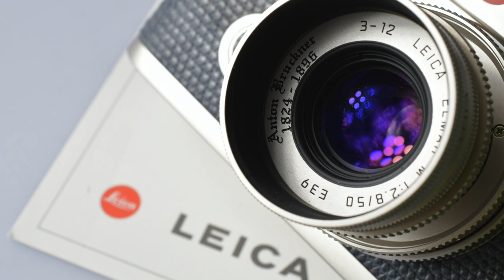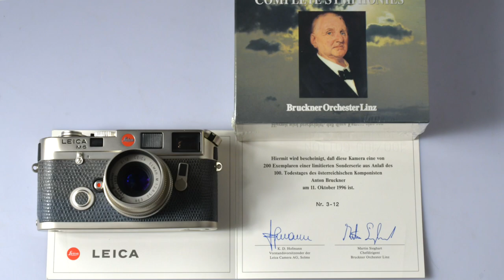NOC-TIPS - LEICA M6 Platin "Anton Bruckner"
Oggi Ryuichi ci mostra una versione speciale bellissima di Leica M6.
Si tratta di una Leica M6 Platin con Elmar 50mm f/2.8 anch’esso Platin realizzata per la commemorazione dei 100 anni dalla scomparsa di Anton Bruckner compositore austriaco del diciannovesimo secolo.
La fotocamera è impreziosita dalla calotta serigrafata con il profilo dell’autore e il suo nome e cognome accompagnati dalle date di nascita e morte, stessa serigrafia (nome e cognome) che ritroviamo anche sull’anello frontale dell’obiettivo.
Il set comprende anche un cofanetto contenete 12 CD con le sinfonie della Bruckner Orchester Linz e i certificati di garanzia e autenticità.